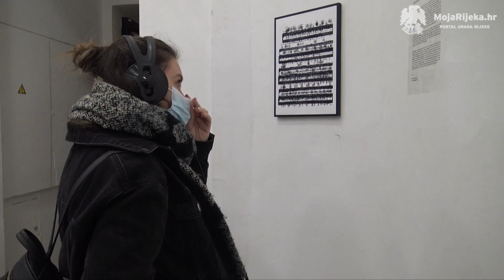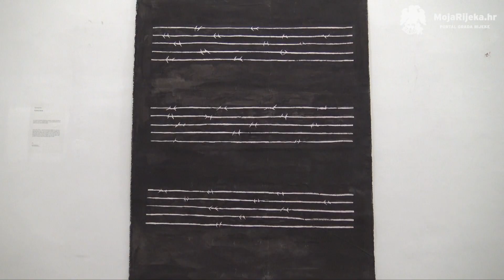MojaRijeka.hr - Međunarodni studentski filmski festival 2020.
Međunarodni studentski filmski festival/Student international film festival - STIFF u svom sedmom izdanju otvorio se 26. studenoga 2020. u Art-kinu.

Uz projekcije, u OKC-u Palach i galeriji na Korzu održan je popratni program pod nazivom "Zvučne okupacije".

Autorica videa je Sanja Kapidžić.